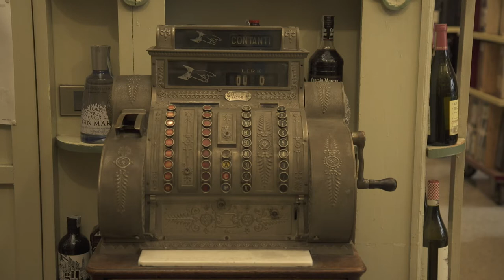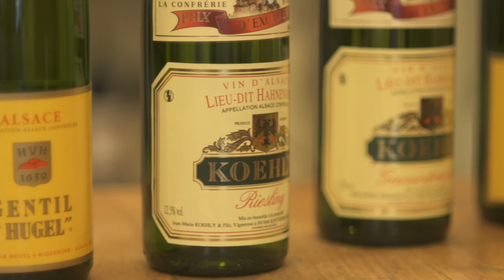Alsace Rocks alla storica Enoteca Cotti a Milano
AlsaceRocks arriva all’ Enoteca Cotti
Le parole di Giorgio portano alla scoperta di due domaine storici, Cave Koehly e Famille Hugel, cui vini alsaziani sono venduti all’interno del locale.
📌La Cave Koehly è situata a Kintzheim (Bas-Rhin, Alsazia) ai piedi dello Château du Haut-Koenigsbourg. Negli anni ’70 Jean-Marie e Joseph Koehly si specializzano  nella sola coltivazione della vite e nella produzione di vino. Ad oggi siamo alla terza generazione. Nel 2020 il Domaine riceve la certificazione “Haute Valeur Environnementale  - Livello 3” che attesta il grande rispetto per la natura e la biodiversità riscontrati nel lavoro in 24 ettari di vigna.
La produzione spazia dai Grands Crus ai Crémant d’Alsace alle Vendanges Tradives e Sélection de Grains Nobles sino al Pinot Noir d’Alsace.
🥨Da Enoteca Cotti  potrete farvi consigliare da Giorgio nella scelta di un Gewurztraminer oppure un Riesling entrambi Lieu – Dit Hahnenberg.
📌Si potrebbe risalire al XV secolo per ritrovare trace della Famille Hugel in Alsazia. Due secoli più là Hans Ulrich Hugel sceglie Riquewihr, allora devastata dalla Guerra dei Trent’anni, come sua dimora. Una famiglia storica che di generazione in generazione persegue l’amore e la passione per i terroir alsaziani e la produzioni di vini che fanno così tipica questa regione. La produzione si attesta all’incirca sulle 110 000 casse all’anno, di cui il 90% va all’export, in più di 100 Paesi nel mondo.
🥨Presso l’ Enoteca Cotti potrete trovare il Gentil “Hugel” e il Riesling Classic.
Che dire? Non resta che fare un salto in via Solferino 42 a Milano.
E ricordate:
DrinkAlsace in🇮🇹
AlsaceRocks in 🇮🇹